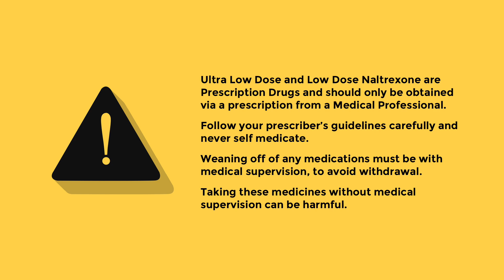The Pain, Opioid and Ultra/Low Dose Naltrexone (LDN) Trailer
Listen to Pain Specialist talking about the use of LDN and Ultra Low Dose Naltrexone for Chronic Pain.

This information could potentially help millions of people around the world watch for yourself.